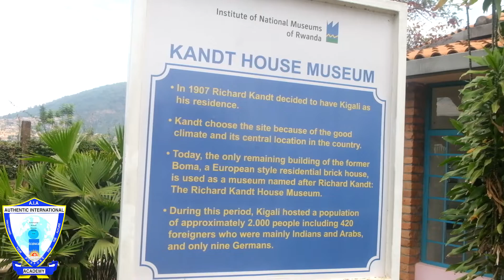AMAZING STUDY TOUR| P6 & S3 CLASSES AT RWANDA PARLIAMENT AND KANDT house museum#AUTHENTIC INT. ACADE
The history of Rwanda,its functioning and the legislature of Rwanda/Rwanda parliament/Senate